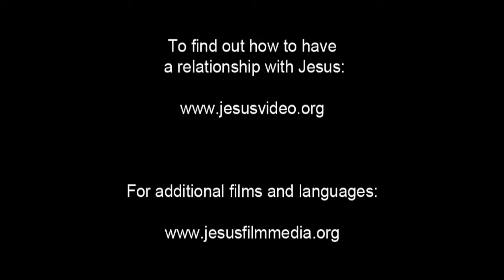JESUS [English] - Parable of the Lamp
Jesus uses a torch to explain how his followers should live. No one covers the light or puts it under a bed. Instead, they put it in a place where people will see the light when they come in.

He goes on to say that whatever is kept a secret will be brought into the open. And anything that's covered up will be found and brought into the light.